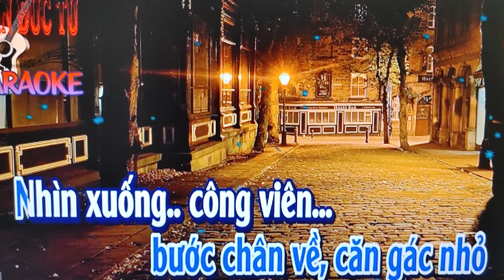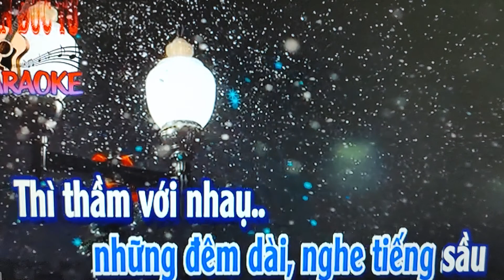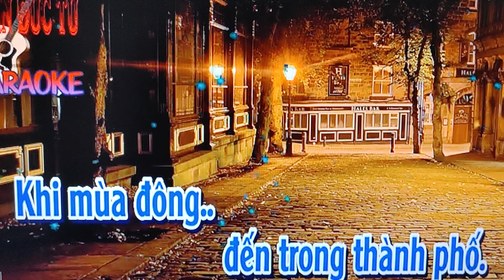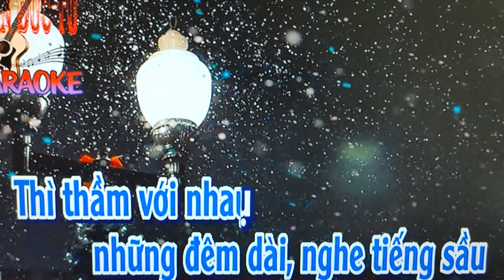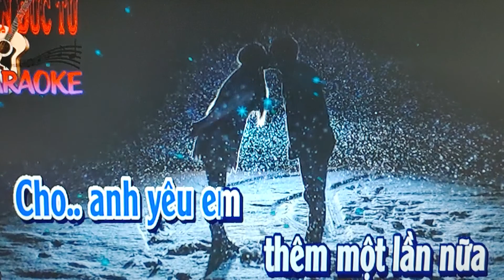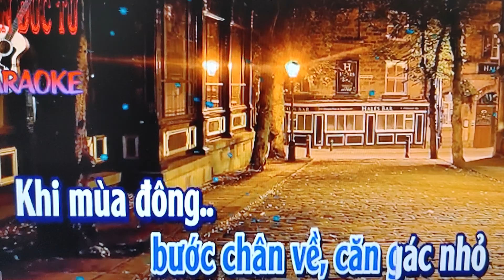Mùa Đông Sắp Đến Trong Thành Phố - ST: Đức Huy - Vocal: Hoàng Đức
"Có nhiều lần độc bước về căn gác nhỏ, rồi nghe từng cơn gió heo may buốt giá vào trong da thịt. Đường về quen thuộc nhưng có một hôm nó trở thành xa xăm. Nhìn từng chiếc lá mùa đông còn sót lại đang cuốn bay lững lờ trong vô định, cũng giống như tương lai mịt mùng của chính mình, buồn và cô đơn vô tận

Ngồi xem lá úa trên đường vắng
Buổi chiều ngủ vùi
Cô đơn còn theo dấu những đêm dài nghe tiếng sầu
Thì thầm với nhau..."

NS: Đức Huy

*Theo nhacxua.vn